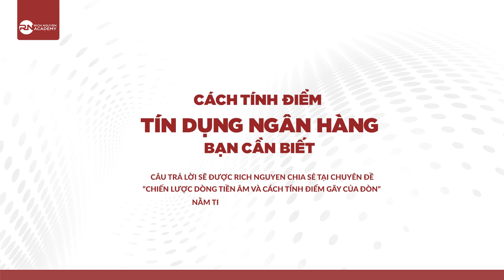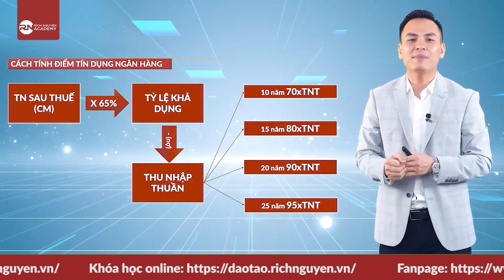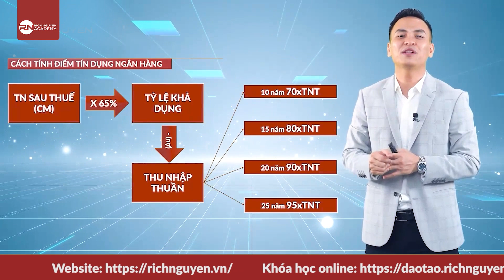CÁCH TÍNH ĐIỂM TÍN DỤNG NGÂN HÀNG BẠN NÊN BIẾT!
CÁCH TÍNH ĐIỂM TÍN DỤNG NG N HÀNG BẠN NÊN BIẾT?
Một trong những thủ thuật bạn nên biết khi xác định đi vay ngân hàng để có thể vay được nguồn tối đa và hạn chế được những sai lầm không đáng có khi muốn ngân hàng trở thành sân sau của mình khi đi đầu tư.
Kiến thức này có thể không quá xa lạ đối với các nhà đầu tư. Tuy nhiên, khi áp dụng nguồn vốn của ngân hàng vào đầu tư BĐS  và xây dựng được chiến lược dòng tiền âm như thế nào để đạt hiệu quả cao thì bạn nên đăng ký ngay khóa học online tại: daotao.richnguyen.vn để nhận lại những kiến thức đầu tư có giá trị tốt từ diễn giả Rich Nguyen- chuyên gia, nhà huấn luyện chiến lược đầu tư Bất động sản.
Nội dung này được trích dẫn trong khóa học: Chiến lược dòng tiền âm và cách tính điểm gãy của đòn. Là nội dung kiến thức nằm trong 29 chuyên đề online mà Rich Nguyen đã biên soạn nhằm cung cấp và củng cố kiến thức cho các nhà đầu tư trên thị trường.
Đến với khóa học bạn sẽ nhận được gì ?
- Cách tính điểm tín dụng ngân hàng.
- Những lưu ý khi đi vay tại ngân hàng.
- Giới thiệu về phần mềm tính toán khoản vay.
- Chiến lược dòng tiền âm kèm bài tập.

j
★☆★ Kết nối với diễn giả RICH NGUYEN ★☆★
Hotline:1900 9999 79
SĐT cá nhân của diễn giả: 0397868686